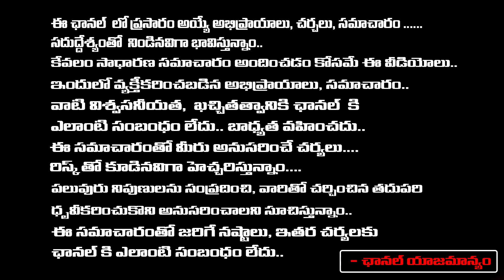Jagan About Hinduism | Chandrababu | Red Tv